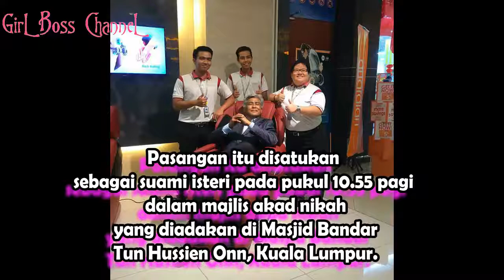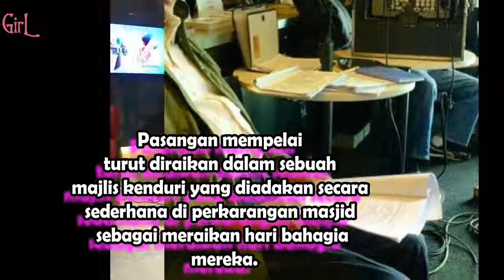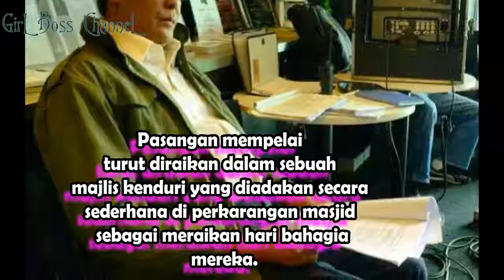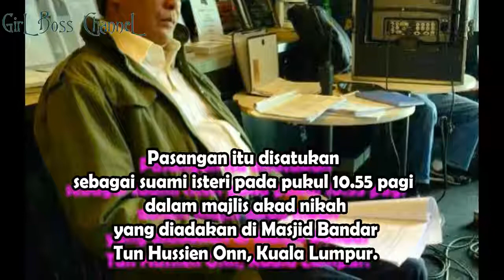Selamat Pengantin Baru Datuk Jalaluddin Hassan, Datin Rafidah